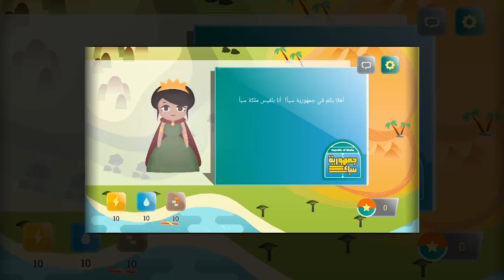REPUBLIC OF SHEBA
هل أنتم بقدر التحدي و قادرون على اتخاذ قرارات كي تبنوا جمهوريتكم وتسعدوا شعبكم؟

تأتي هذه اللعبة ضمن مشروع العربية السعيدة  لدعم التعايش السلمى في اليمن